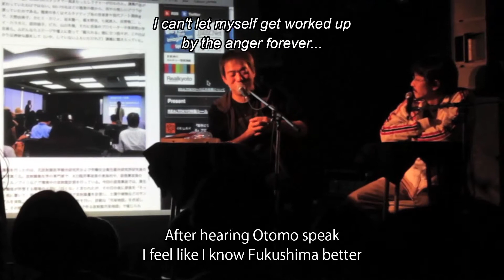BETWEEN YESTERDAY & TOMORROW VOICE OVER FUKUSHIMA [English subtitles]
BETWEEN YESTERDAY & TOMORROW
VOICE OVER FUKUSHIMA [English subtitles]
TAKAMINE TADASU / 5'00" / digital / 2012
METRO Kyoto / January 21, 2012

Otomo's voice

"BETWEEN YESTERDAY & TOMORROW"
Shoot one day and record commentary the day before and after shooting.
/ Improvised videos based on the instruction sheet